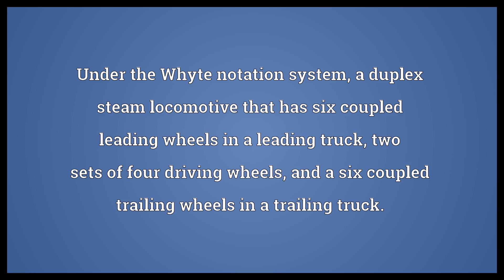6-4-4-6 Meaning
Video shows what 6-4-4-6 means. Under the Whyte notation system, a duplex steam locomotive that has six coupled leading wheels in a leading truck, two sets of four driving wheels, and a six coupled trailing wheels in a trailing truck..  6-4-4-6 Meaning. How to pronounce, definition audio dictionary. How to say 6-4-4-6. Powered by MaryTTS, Wiktionary